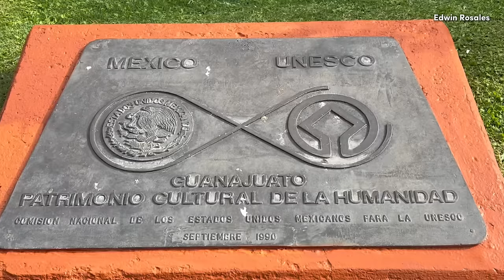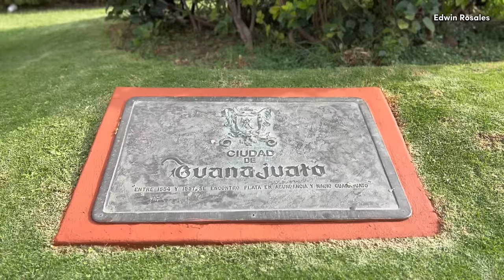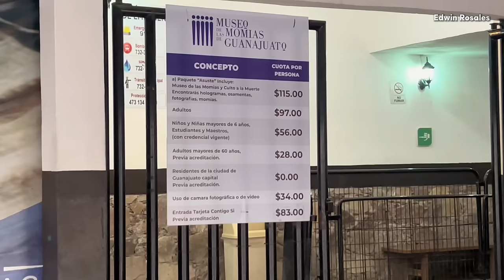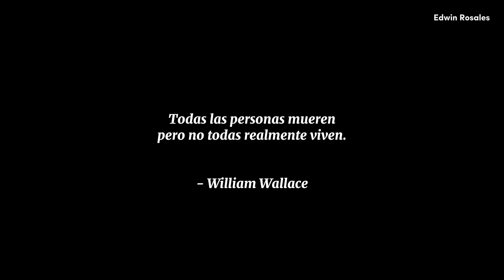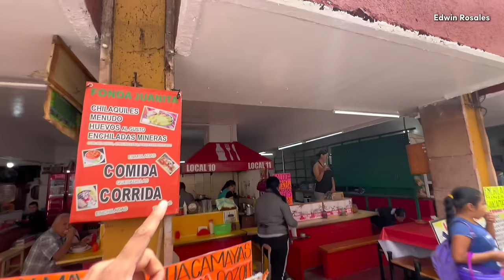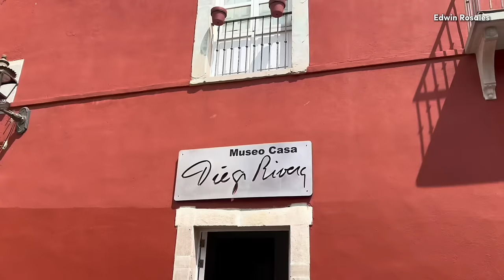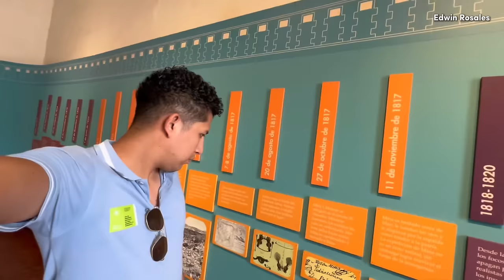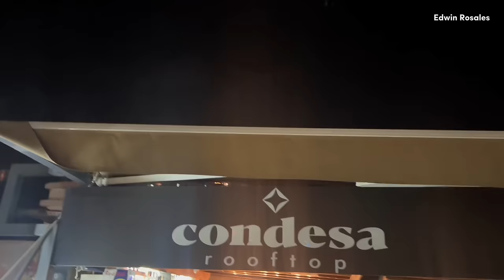La ciudad de las MOMIAS , CALLEJONES , TÚNELES y LEYENDAS 🇲🇽 GUANAJUATO , MÉXICO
Guanajuato México, qué hacer en 1 o 2 días
Momias, túneles, callejones, iglesias, callejoneadas, callejón del beso, historia y mucho más

Aqui dormí , de los recomiendo totalmente 👍